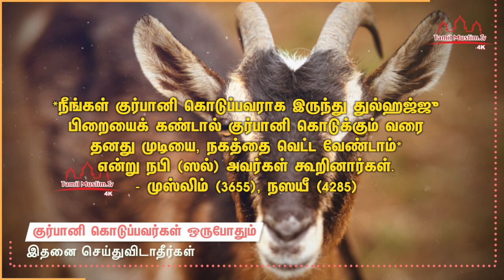குர்பானி கொடுப்பவர்கள் ஒருபோதும் இதனை செய்துவிடாதீர்கள் Tamil Muslim Tv | Tamil Bayan Islamic Tamil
குர்பானி கொடுப்பவர்கள் ஒருபோதும் இதனை செய்துவிடாதீர்கள்
Islamic Tamil Bayan
குர்பான் சட்டங்கள்
குர்பானி சட்டங்கள்